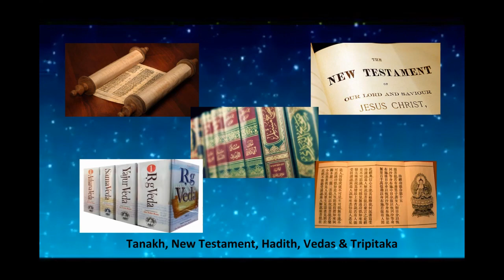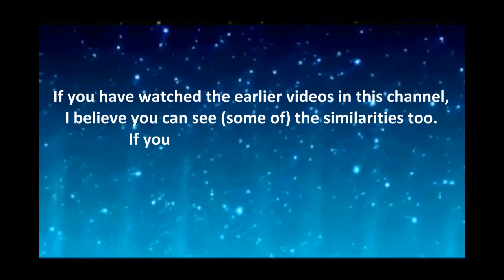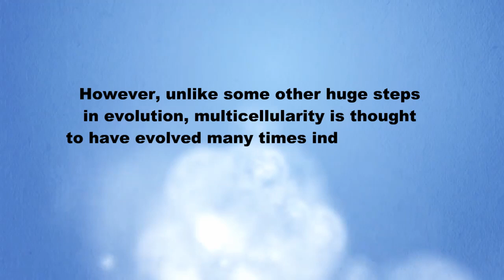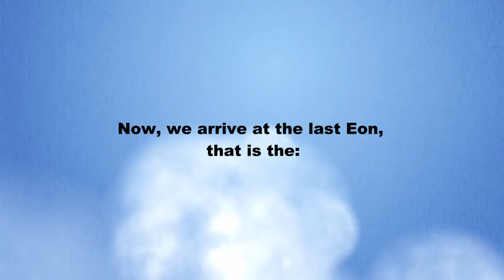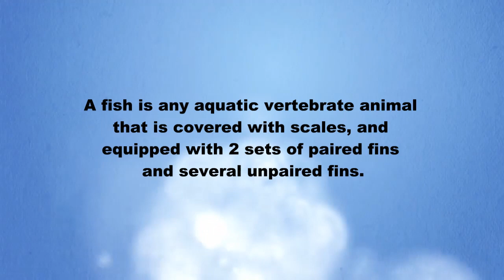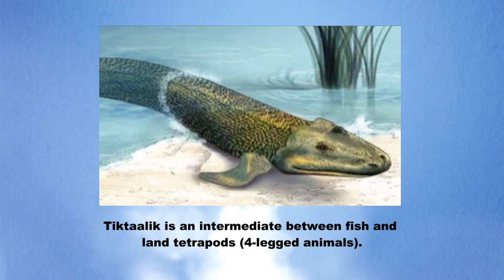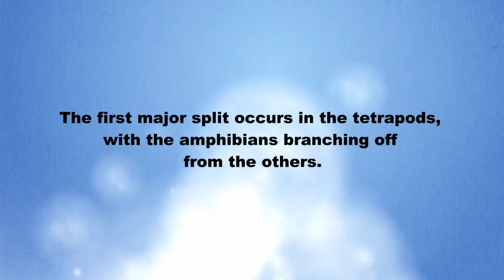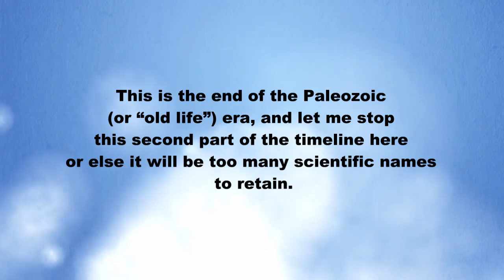57. (Science vs Religion) Timeline Of Evolution – Part 2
Time stamp:
00:00 Theme Song
00:22 Intro
03:10 (Science vs Religion) Timeline Of Evolution – Part 2

Dear fellow Truth Seekers,

This is a video about the timeline of evolution (part 2) for religious vs scientific study. To watch the religious stories of each religion, kindly go to the Playlist marked as: Judaism, Christianity, Islam, Hinduism and/or Buddhism. To watch the complete world mythologies kindly go to the Playlist marked as: World Mythologies. And to read the complete religious comparison study in e-book format kindly

If you have watched the earlier videos in this channel, I believe you can see (some of) the similarities too. If you haven’t and you truly want to do a religious comparative study, I suggest that you do so. The best way to do a comprehensive religious study via this channel is by watching the videos
starting from number 1 and continue until this present video and so on. That way you will see a clear pattern.

In this channel I will share almost all that I have written in my book series, however there is 1 book (so far) that I cannot share in this channel due to its sensitive, shocking and dark nature, and also might be considered controversial to some but I believe it sheds more light to the above conclusion. If you want to read this around 500 pages Ebook with many full color illustrations you are more than welcome to download book no. 5 entitled “History of the Dark Side” that is available for FREE in